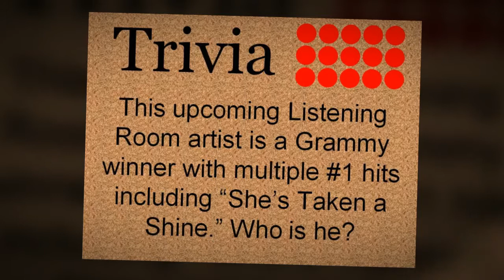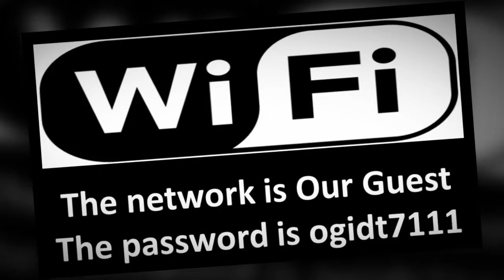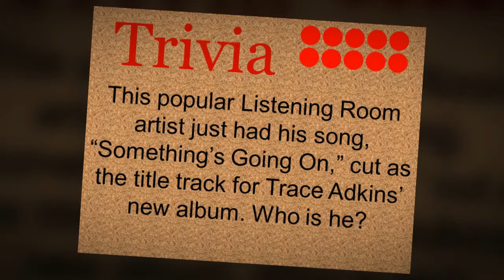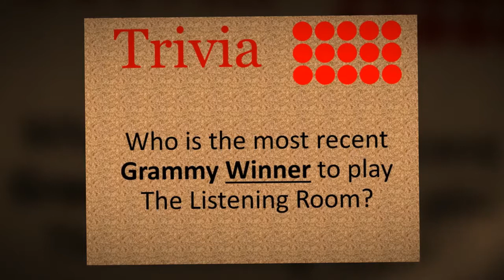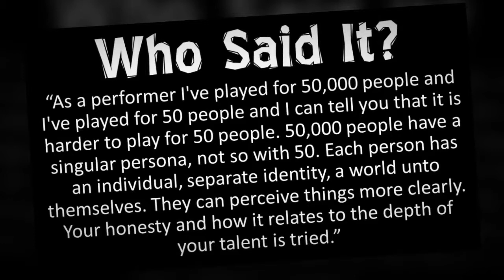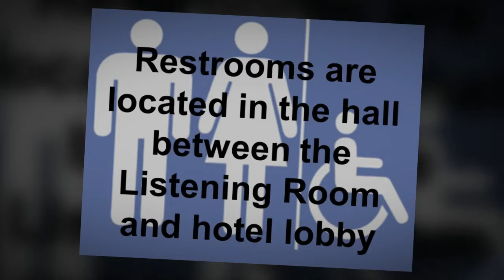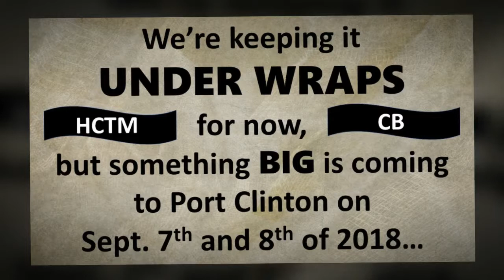Daniel Champagne 1 - 2/17